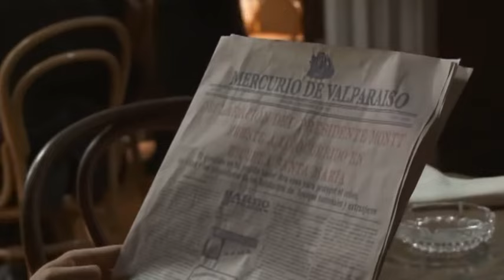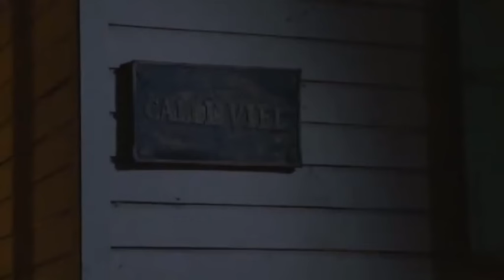Matanza de Santa María de Iquique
Extracto serie “algo habrán hecho por la historia e Chile”, capítulo 8, TVN